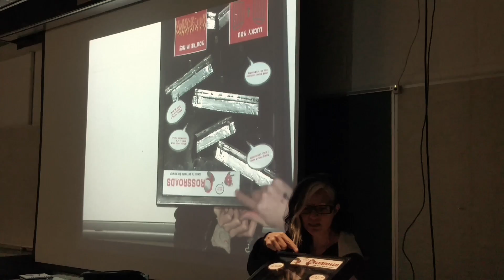Sheila Pancani - Electronics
Presentation for our first project in electronics class at CSULB.